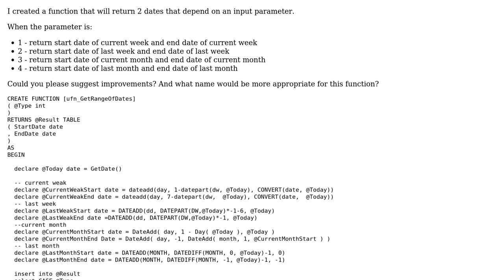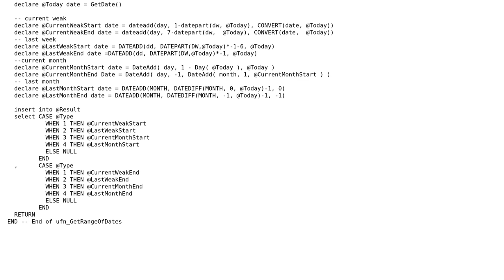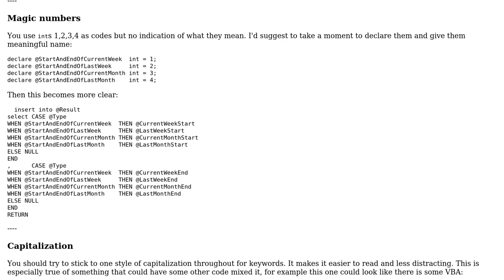Code Review: Returning two dates based on input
With thanks & praise to God, and with thanks to the many people who have made this project possible! | Content (except music & images) licensed under CC BY-SA | Music | Images & others | With thanks to user Roman Marusyk user Phrancis and the Stack Exchange Network Trademarks are property of their respective owners. You are responsible for your own actions.